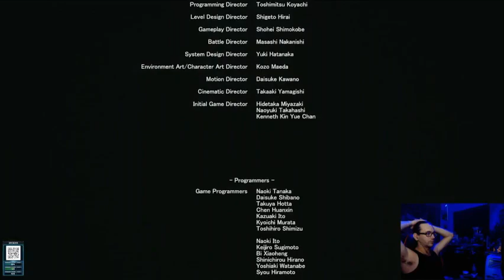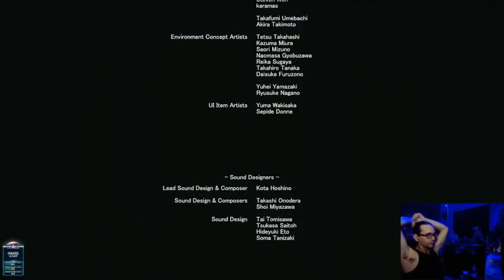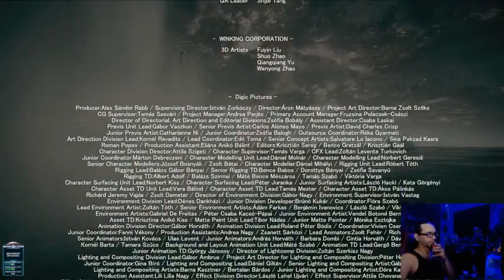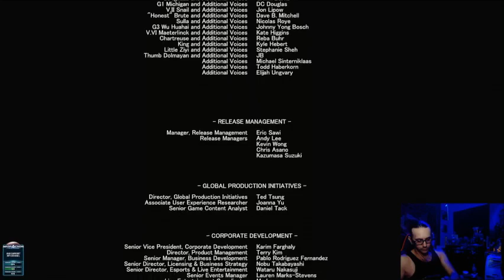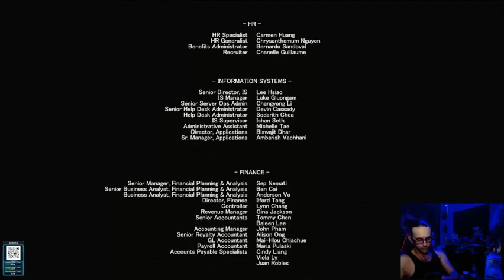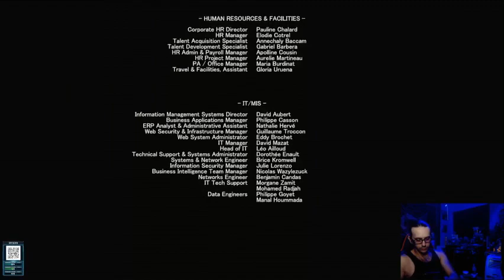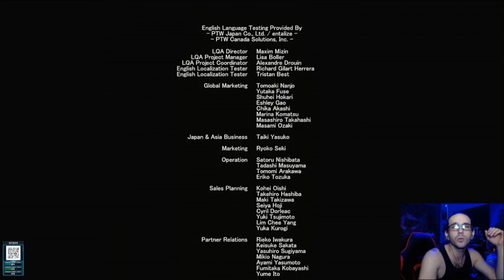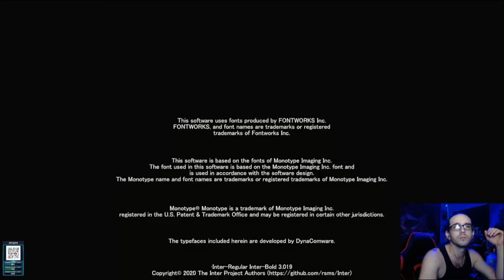Armored Core 6 Good Ending Highlight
I stream almost every night here on YouTube and twitch, come check me out sometime.